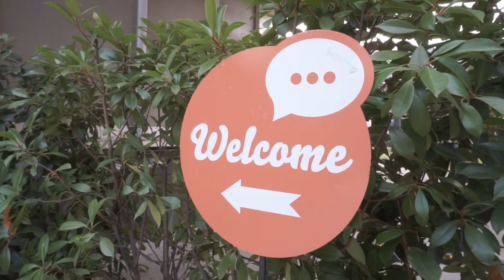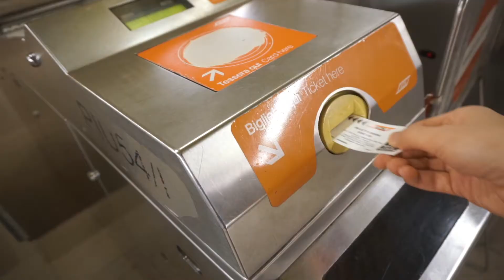UNA PERSONA SPECIALE • Episodio 026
Secondo giorno al Mashable Social Media Day 👥
Basilio non è un semplice street fooder siciliano, ma un uomo con una storia incredibile.

MUSICA 🎵

Baila Mi Cumbia - YouTube Library
Dj Quads - Spice Of Life (Vlog Music No Copyright)